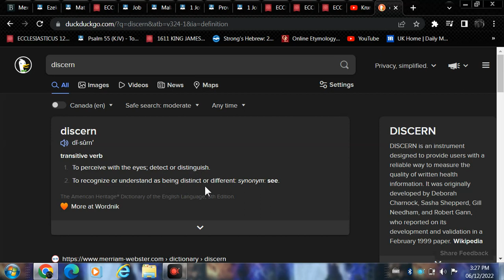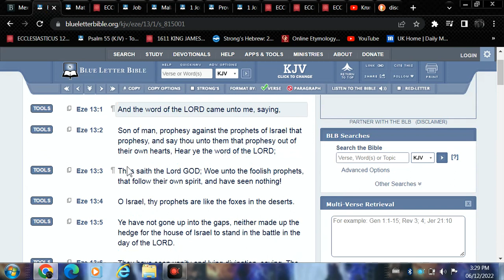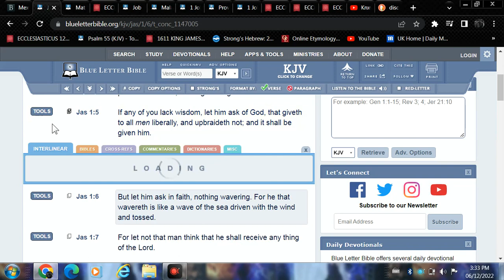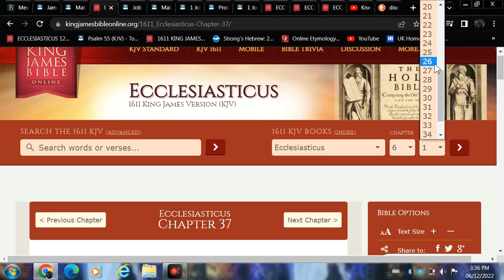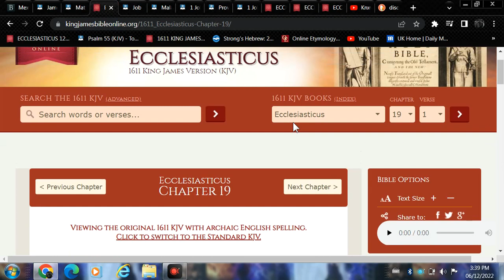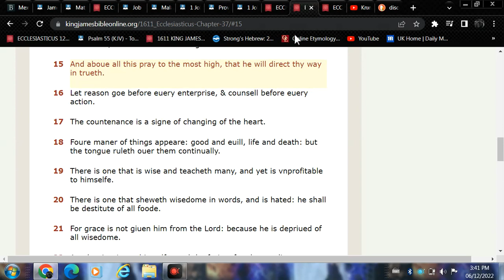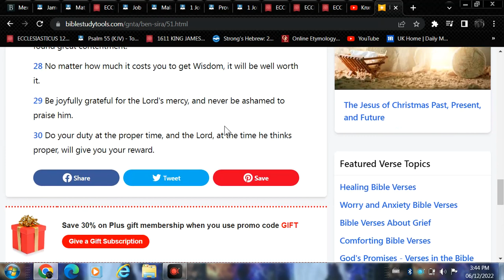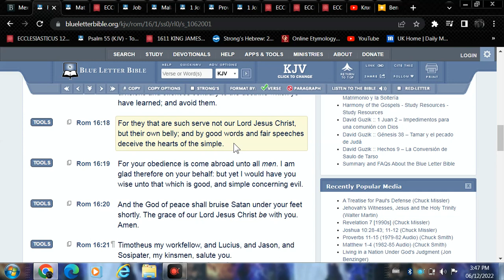Pray for discernment